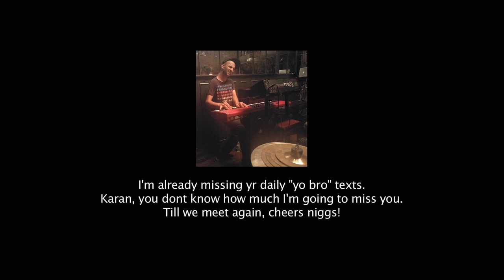DCF vs MADFINGERS - Promo that was to be.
DCF vs MADFINGERS - Live at Antisocial Khar.
May 31st 2017.
Recorded by Supratik S
Tweaked by Joseph George
Edited By Anand Subaya.
Karan Joseph aka MADFINGERS
Lindsay Dmello aka DCF.